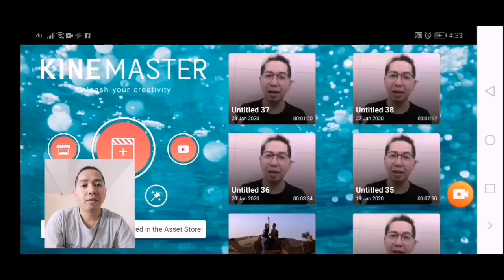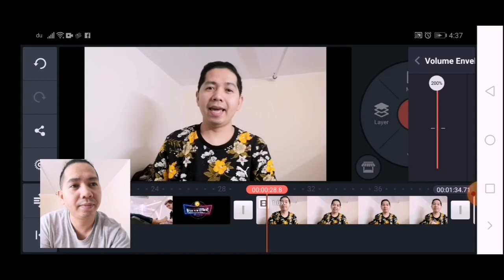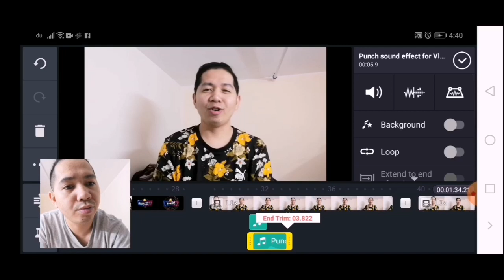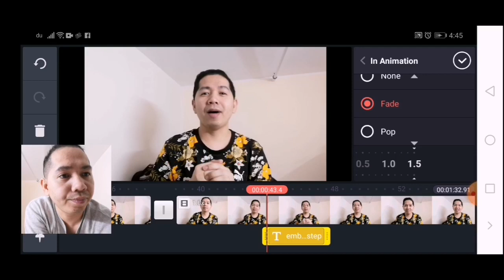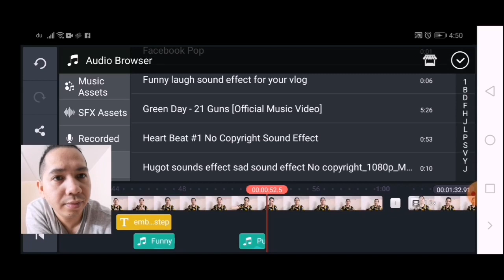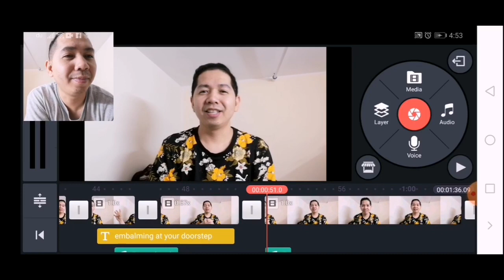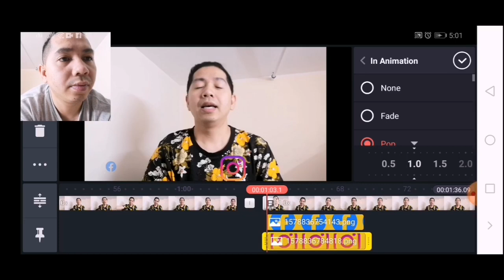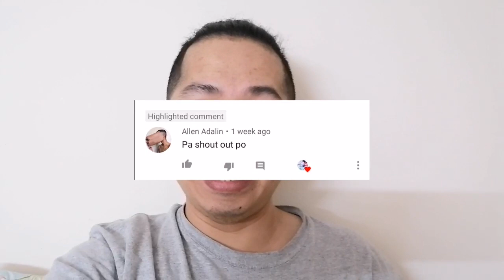How i edit my videos BASIC EDITING using only cellphone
Basic editing using only mobile phone no computer needed

Tripod joby 1k kit